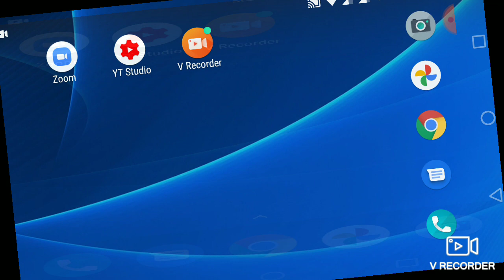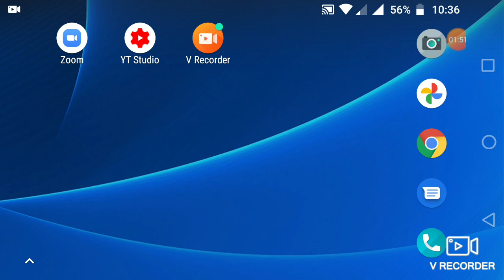todaywhy game is not opening 🤭🤭 full details 😄